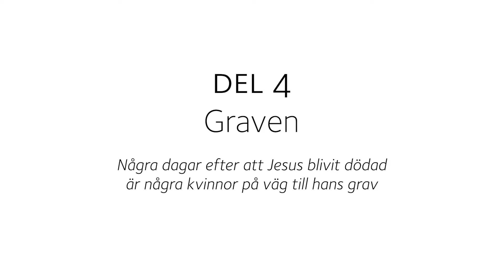Den första påsken del 4 - Graven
Del 4 av 4. Några dagar efter att Jesus blivit dödad är några kvinnor på väg till hans grav med blommor. Men något helt oväntat ska visa sig ha hänt...

Varje år har ungdomsteamet i Solna församling en påskvandring för skolelever i Solna men i år fick ungdomsteamet spela utan publik. Se utvalda scener ur påskvandringen och följ med Jesus och hans lärjungar under den första påsken!